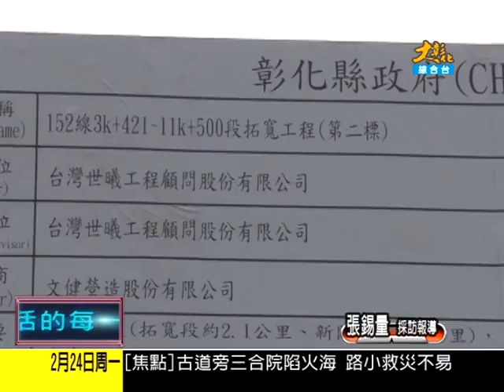1030224大彰化新聞 2